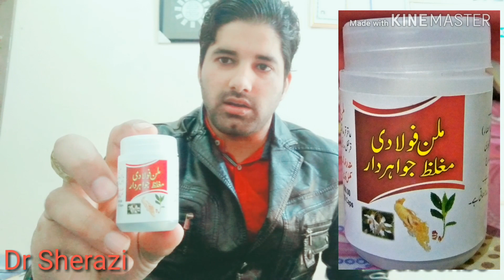Testosterone levels increase Medicine Homeopathy ? Premature Ejaculation Erectile Dysfunction ?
Uk medicine for testosterone Level increases treatment
Testosterone increase Level growth permanently medicine and treatment Uk
USA 🇺🇸 medicine for impotency sperm increases
USA medicine for premature ejaculation Erectile Dysfunction Sperum touria Treatment